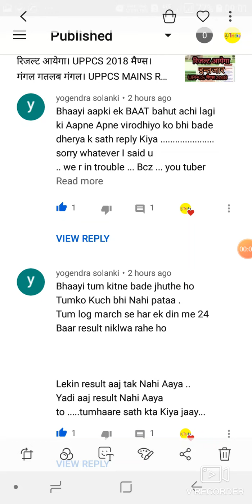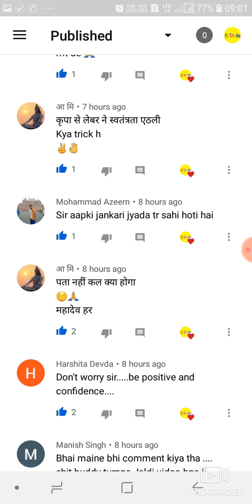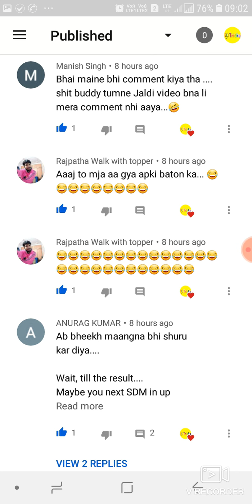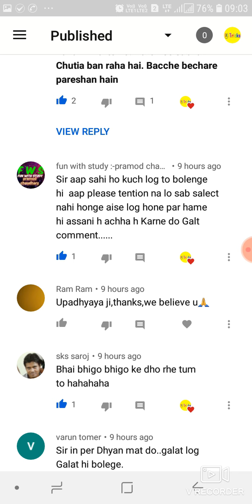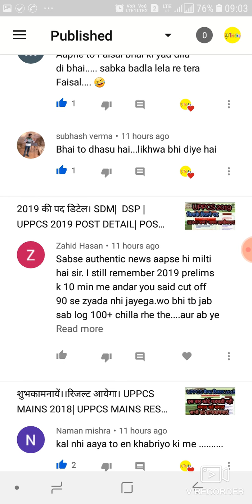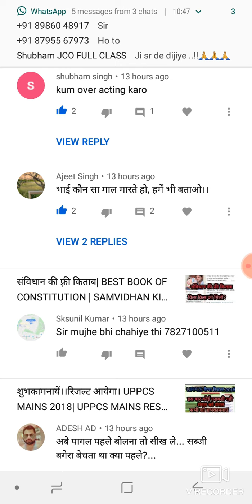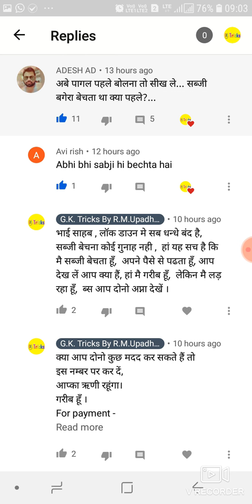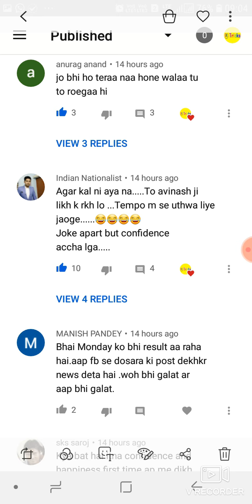भौकाल वीडियो। रिजल्ट UPPCS MAINS 2018| UPPCS MAINS RESULT 2018